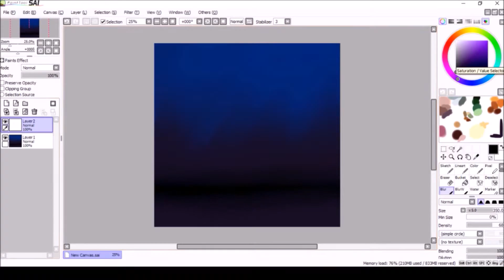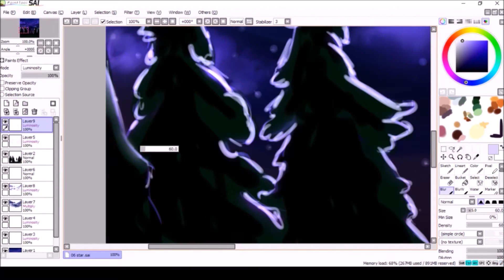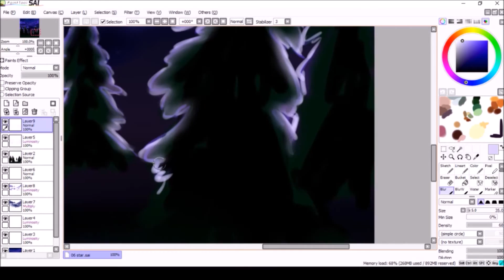Star (december art #6)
I like that this piece of music fit perfectly with my video timing. I didn't even have to try hard to line it up.

I know it's a little sticky around the point I added the clouds, but I think my computer was running too fast then so it didn't properly capture that bit. Sorry.

Music is Disco Dance from EDMRoyaltyFree.net